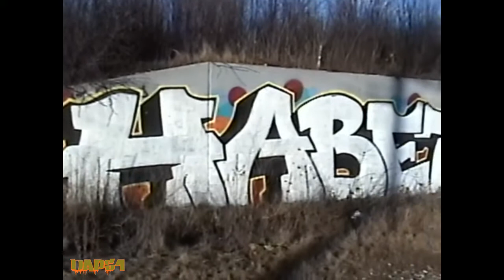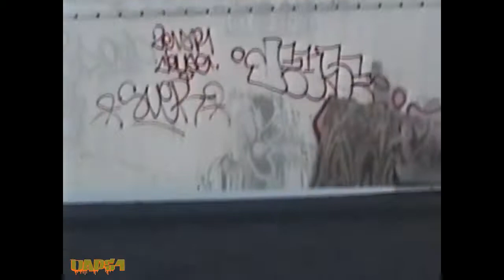2020 Mil-Town Graff